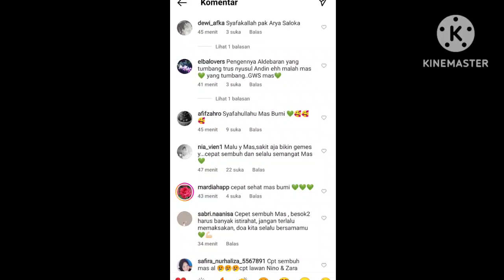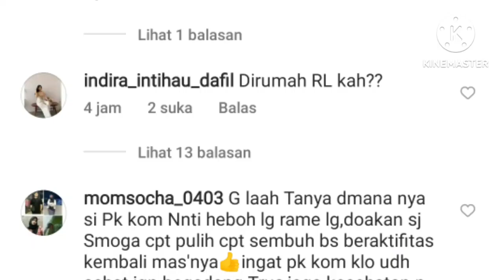arya sakit netizen justru salfok sama putri anne, kemana? malah sibuk endorse?-shiper arman arsa